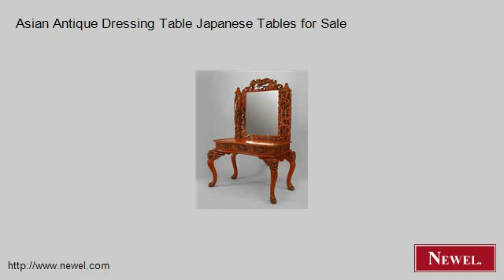Asian Antique Dressing Table Japanese Tables for Sale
- Newel.com: Asian Antique Dressing Table Japanese Tables for Sale (Newel Art and Antiques, New York City)